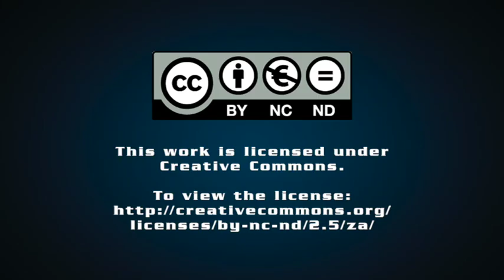Eskom's State of the System briefing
Eskom delivered its State of the System briefing this week. Engineering News editor Terence Creamer attended the session and unpacks the prognosis for electricity supply for the summer months.